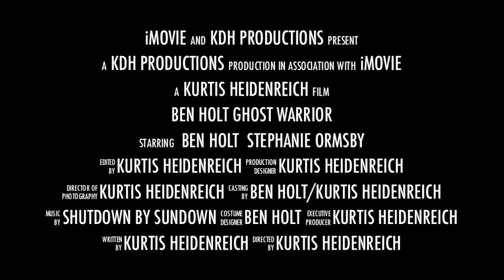Ben Holt, Ghost Warrior 4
k, this one might be the last trailer, but they're sooooo fun to make! haha :) i also think its the best one :) mainly cause i'm in it! :)